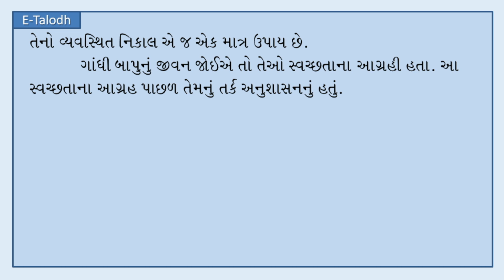સ્વચ્છતા અભિયાન - જયાં સ્વચ્છતા ત્યાં પ્રભુતા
❤️ સ્વચ્છતાના મહત્વ વિશે નિબંધ લેખન, વક્તવ્ય અને વક્તૃત્વ સ્પર્ધા માટે ખૂબ જ ઉપયોગી લેખ જેમાં સ્વચ્છતાનું મહત્વ, સ્વચ્છતા અભિયાન, સ્વચ્છ ભારત અભિયાન વિશેની સંપૂર્ણ માહિતી આપવામાં આવેલ છે 🌹